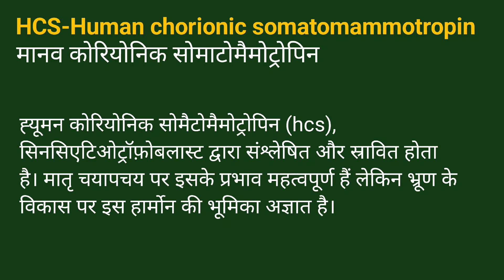HCS full form in Hindi/HCS का अर्थ या मतलब क्या होता है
HCS Full form in Hindi
HCS Full form  अर्थ या मतलब क्या होता है
HCS Full form kya Hota hai.
HCS Full form with  Hindi Meaning.
HCS Full form  explained in hindi